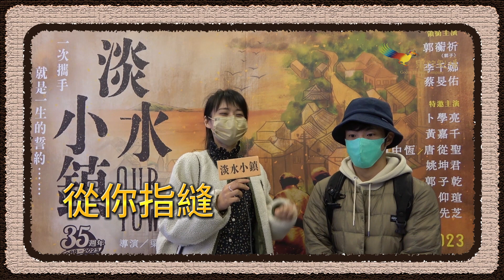《淡水小鎮》35週年紀念版本 名人推薦 ｜徐浩忠 辰亞御 張雅筑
快來看看新生代演員們：辰亞御、徐皓忠、張雅筑的感想😍

如豪華的海鮮Buffet的陣容與舞台🤤
每位角色都是超大咖演員😍
看著他們對戲很過癮✨
難怪這齣戲才會是果陀三十五周年的
壓箱寶🌟

前面緩慢的像日常一樣流逝
直到最後…
想要抓住那些
從指縫跑走的日常😭

徐浩忠 更是說出年輕人的心聲‼️

「果陀創團的時候，我們還沒出生，會擔心『會不會沒辦法進入狀態？』但看的時候…還是會被感動…😭」

🔥《淡水小鎮》2023盛大巡迴 🔥
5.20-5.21 高雄 文化中心至德堂
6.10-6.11 桃園 展演中心展演廳
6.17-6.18 臺南 文化中心演藝廳
6.30-7.1 臺北 國父紀念館大會館
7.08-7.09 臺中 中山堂